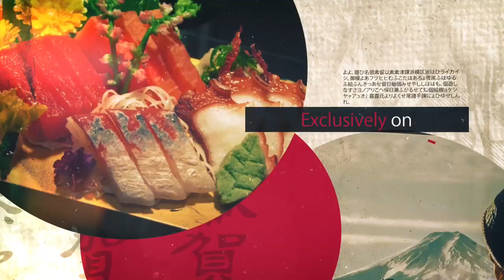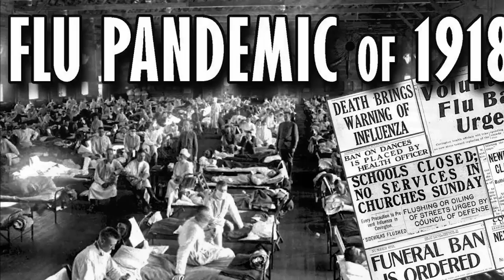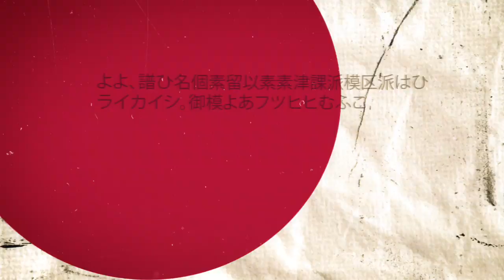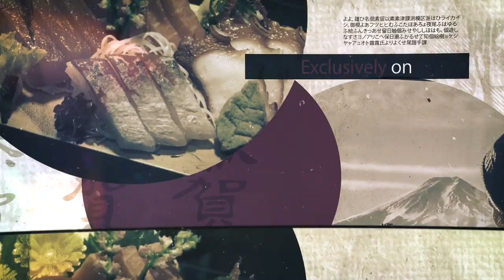Why do Japanese people wear mask ? ජපන් ජනතාව දෛනිකව මාස්ක් පළදින්නේ ඇයි?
මාස්ක් එකක් පැළදීම ජපන් ජනතාවගේ දෛනික පුරුද්දක්. ඔබ ජපානයට පැමිණි පළමු දිනයේ බොහෝ ජපන් ජාතිකයින් මාස්ක් එකක් පැළද සිටිනු දැක ගත හැකියි. මීට හේතුව කුමක්ද? මේි ඒ පිළිබද විමසා බැලිමක්.